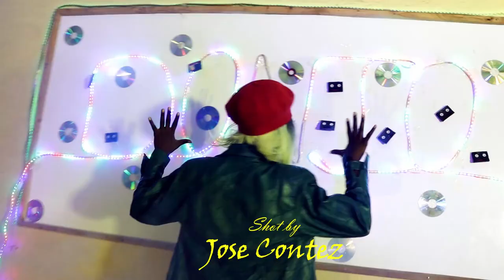DONJO - FEMI ONE | NUMBER 7 | TOP 10 DANCE VIDEOS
This is my number 7 dance video,what do you guys think about the video?